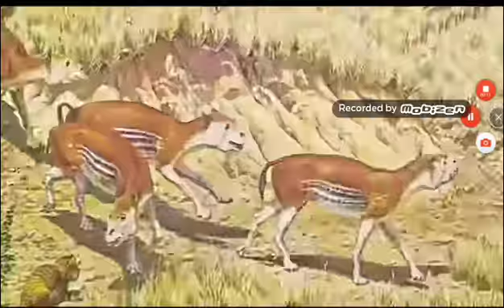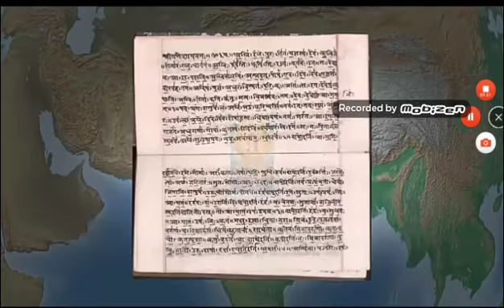BillWURTZ Teach How to Fight USA vs JAPAN